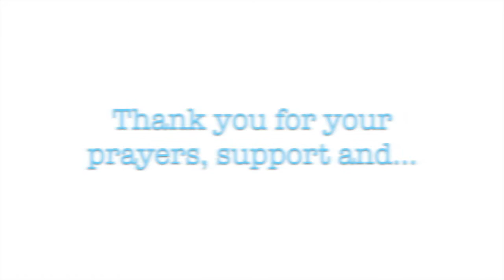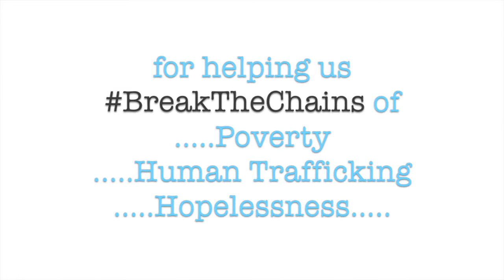Breaking The Chains Photo Review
Break The Chains 40 day, 3,000 mile cycling tour has come to an end but we are still raising awareness, support and funds to combat human trafficking and extreme poverty throughout the world. This video is a review of the tour.